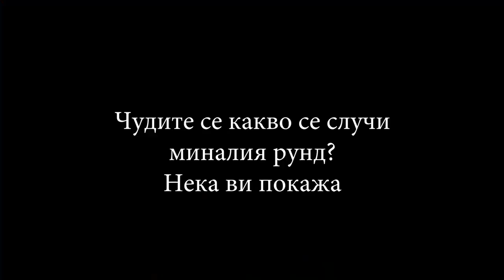КАРТИНГ КОЛИЧКИ С БОМБИ!💣